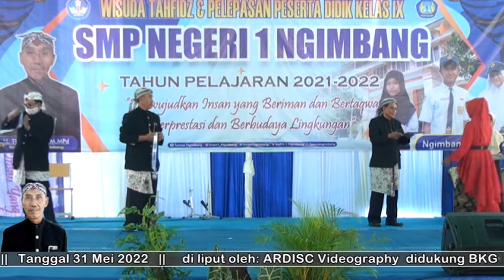Wisuda SMPN 1 NGIMBANG TAHUN 2022 # 5(5)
Wisuda SMPN 1 NGIMBANG TAHUN 2022 # 5